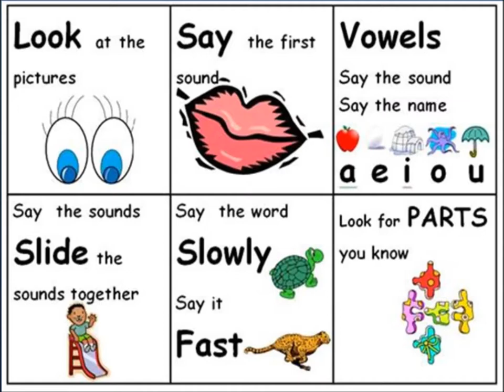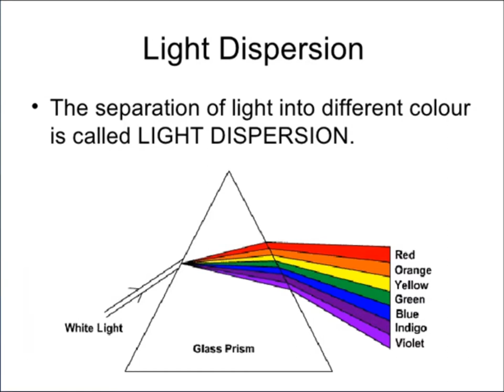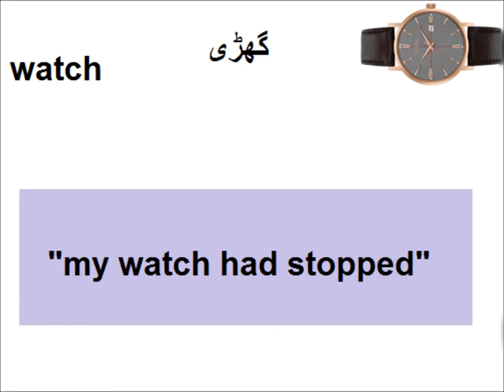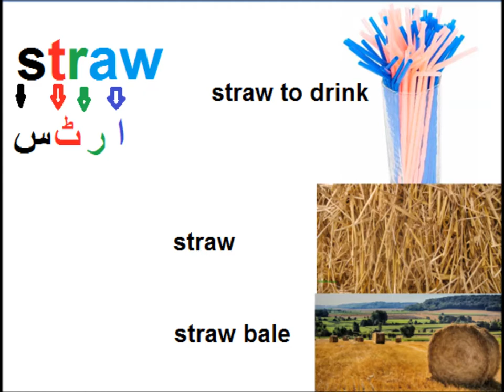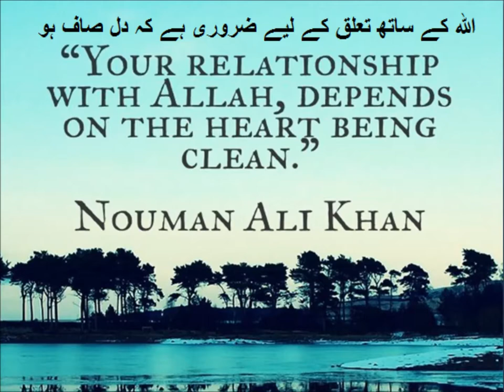English vocabulary/English in Urdu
Class 3 English L 87, vocabulary words with meaning in Urdu
learning meaning of new words for grade three kids in urdu